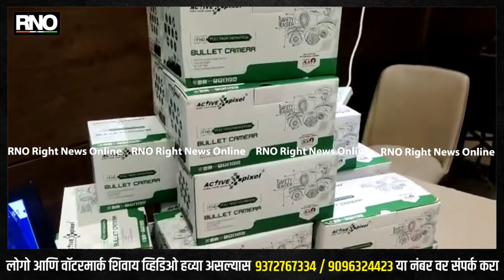KALYAN | शहर सुरक्षिततेसाठी कल्याणच्या व्यापाऱ्यांचा पुढाकार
व्यापाऱ्यातर्फे शहरात मोक्याच्या ठिकाणी बसवले 25 कॅमेरे

शहरातील वाढती गुन्हेगारी रोखत नागरिकाच्या सुरक्षेसाठी स्मार्ट सिटी प्रकल्पातून शहरात सीसीटीव्ही कॅमेरे बसविले जात आहेत. मात्र हे कॅमेरे अपुरे असल्यामुळे नागरिकांनीच सुरक्षेसाठी महत्वाच्या ठरणाऱ्या उपक्रमात सहभाग घेत एक कॅमेरा देशासाठी या मोहिमे अंतर्गत आपल्या परिसरात सीसीटीव्ही कॅमेरे बसविण्याचे आवाहन पोलीस उपायुक्तांनी केले होते.

या आवाहनाला कल्याण  ज्वेलर्स असोसीएशनने प्रतिसाद देत हाय रीजॉलिशनचे 25  कॅमेरे एसीपी कार्यालयापासून लालचौकी पर्यत बसविले जाणार आहेत.या उपक्रमाचे लोकार्पण महात्मा फुले पोलीस ठाण्याचे वरिष्ठ पोलीस निरीक्षक अशोक होनमाने यांच्या हस्ते करण्यात आले.   कॅमेरयामुळे 24 तास सुरक्षेची हमी मिळत असल्याने गुन्ह्याची उकल कमीत कमी वेळेत करणे शक्य झाले आहे. केवळ चैन स्नाचींगच नव्हे तर घरफोड्यासारख्या गुन्ह्यातील आरोपी पकडता येत असल्याने समाजाच्या सुरक्षेसाठी पोलिसाच्या आवाहनाला प्रतिसाद द्यावे असे आवाहन पोलिसांनी केले होते त्याला ज्वेलर्स असोसीएशनने प्रतिसाद दिल्याचे होनमाने यांनी सांगितले.

Byte : अशोक होनमाणे ( वरिष्ठ पोलीस निरीक्षक )